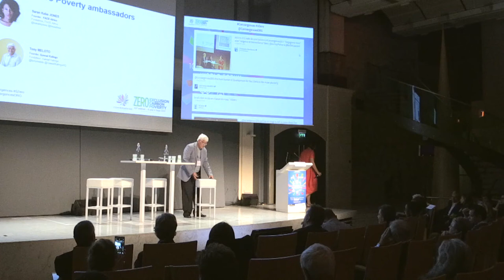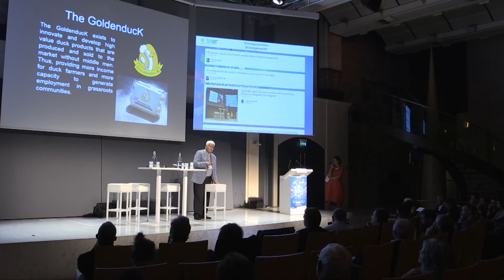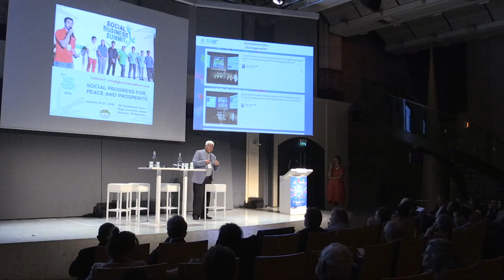Talk by Tony Meloto, Gawad Kalinga's Founder, Convergences 2017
Antonio "Tony" Meloto is the founder of Gawad Kalinga, a Philippine-based poverty alleviation movement.
Discover his vision for a 3Zero world.